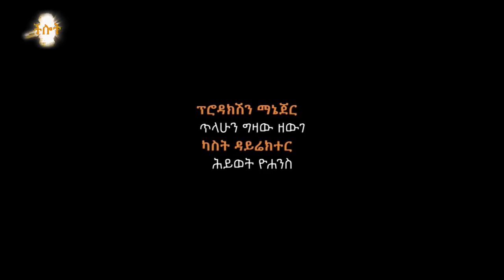"የላርጎ ሳሙና ጉድ.." | CHILOT